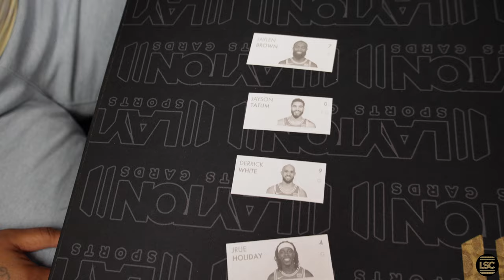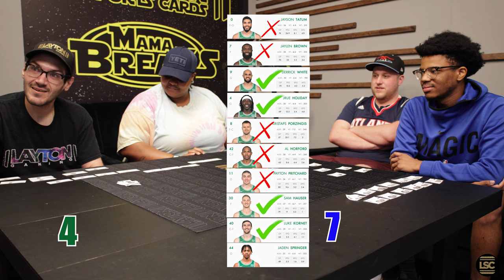NBA FINALS TRIVIA | LAYTON SPORTS CARDS